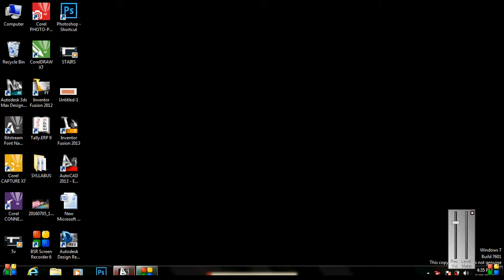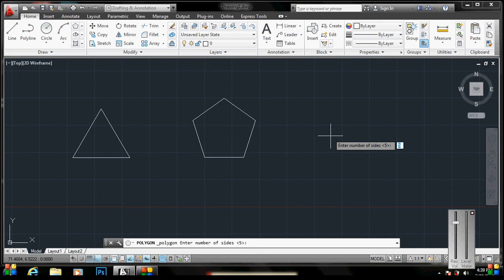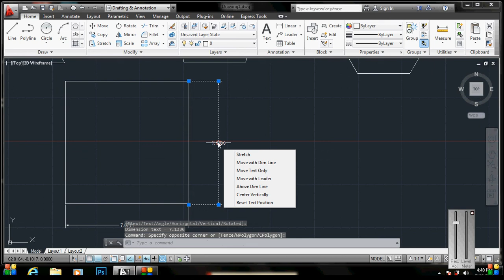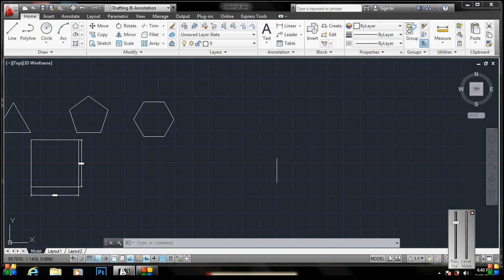Auto CAD Video Tutorial: Rectangle & Polygon